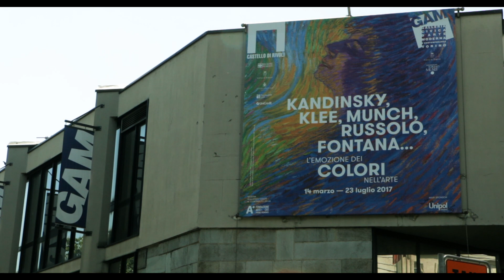Il Turismo a Torino | Federalberghi | Inchiesta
TORINO HA PERSO 300mila abitanti in 20 anni. Vanno via perchè non c'è lavoro. Il Turismo è il futuro del lavoro a Torino o è solo un'illusione? Inchiesta.